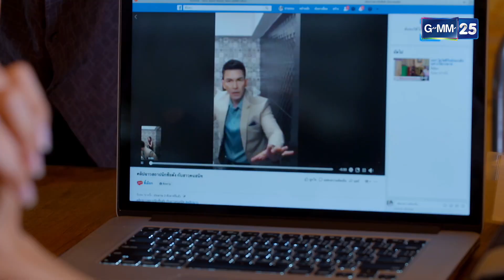ฉาวสนั่นโซเชียล CR คนดังพลอดรักสาวในห้องน้ำ | Highlight Ep.19 ไปให้ถึงดวงดาว | 3 พ.ค. 66 | GMM25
ติดตามชม ไปให้ถึงดวงดาว ทุกวันจันทร์ - ศุกร์ เวลา 10:45 น.

เรื่องราวของ ชรัมภ์ (อั้ม อธิชาติ) และ เหมสุดา (คริส หอวัง) คู่รักที่หลายคนอิจฉา ซึ่งความเจ้าชู้ของชรัมภ์ทำให้เหมสุดาเอือมระอา แต่ก็ต้องอดทนเพื่อรักษาหน้าตาทางสังคม

กระทั่งวันหนึ่ง ความสัมพันธ์ของทั้งคู่กลับยิ่งทวีความร้าวฉานมากขึ้น เมื่อชรัมภ์ได้พบกับ ปายทอง (มะปราง-อลิสา) สถาปนิกสาวสวย ที่จับผลัดจับผลูได้เข้ามาดูแลโปรเจกต์สำคัญของชรัมภ์ ทำให้ชรัมภ์ประทับใจในตัวปายทอง เขาจึงทำทุกวิถีทางเพื่อให้ได้ตัวเธอมา โดยไม่สนใจว่าปายทองกำลังคบหาอยู่กับ ธีวิน (แบงค์-ธิติ) เรื่องราวความรัก ความลุ่มหลง ของพวกเขาทั้ง 4 คน จะดำเนินต่อไปอย่างไร?